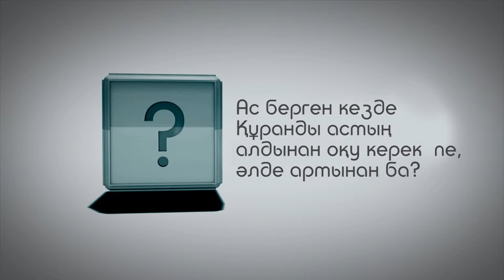Әбдімәлік Абдрахманов. Ас берген кезде Құранды астың алдынан оқу керек пе, әлде артынан ба?